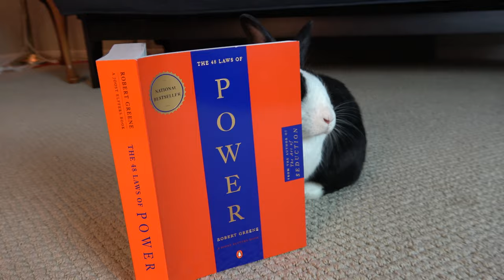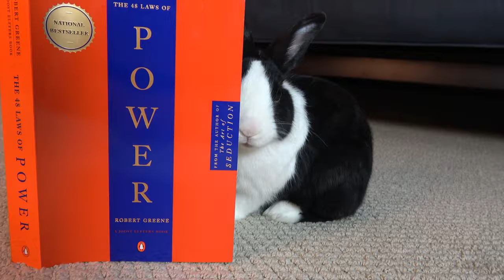Rabbit learns the Laws of Power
A tiny pet bunny rabbit learns the Laws of Power.  It's possible Pigpoke saw Pipkin's rabbit learns he is adopted video, and is now actively working to take over the house, maybe even the world. Perhaps that's why the rabbit is learning the Laws of Power. According to Wikipedia, The 48 Laws of Power (1998) is a non-fiction book by American author Robert Greene. The book is a bestseller, selling over 1.2 million copies in the United States, and is popular with prison inmates and celebrities (the rabbit is neither of these).

Amazon had this to say: "Amoral, cunning, ruthless, and instructive, this multi-million-copy New York Times bestseller is the definitive manual for anyone interested in gaining, observing, or defending against ultimate control." The tiny rabbit is soft and cuddly, but that might be an image he has cultivated to hide his more manipulative nature. Please no, Pigpoke!

Amazon continues: In the book that People magazine proclaimed “beguiling” and “fascinating,” the book distills three thousand years of the history of power into 48 essential laws by drawing from the philosophies of Machiavelli, Sun Tzu, and Carl Von Clausewitz and also from the lives of figures ranging from Henry Kissinger to P.T. Barnum. Some laws teach the need for prudence (“Law 1: Never Outshine the Master”), others teach the value of confidence (“Law 28: Enter Action with Boldness”), and many recommend absolute self-preservation (“Law 15: Crush Your Enemy Totally”). Every law, though, has one thing in common: an interest in total domination. The 48 Laws of Power is ideal whether your aim is conquest, self-defense, or simply to understand the rules of the game. We'll keep you updated on the rabbit's progress toward world domination!

Thanks for checking out Pipkin, Pigpoke, and our rabbit channel. We hope you think Pipkin and Adopted Rabbit are the the cutest rabbits ever. Pipkin really enjoyed making videos - ASMR videos in particular! We don't know what Adopted Rabbit likes yet, but hopefully he likes eating! Pipkin and Adopted Rabbit are both free range rabbit / free roam rabbit and we all enjoy making cute rabbit videos. If you'd like to see more cute rabbit videos, please watch some of our other work!

Other stuff we’re doing!
Please let us know if you have any feedback or suggestions!